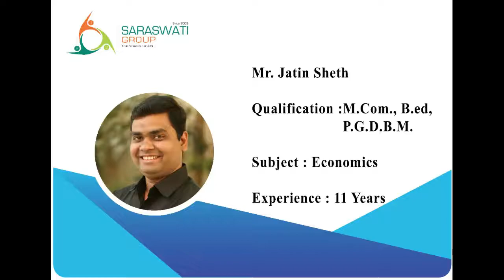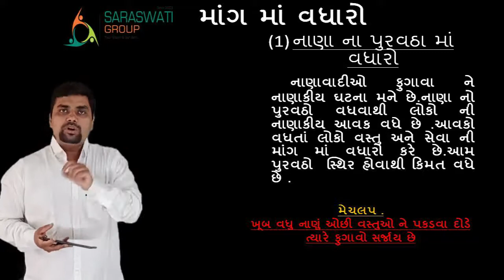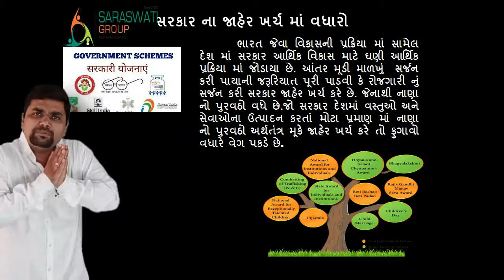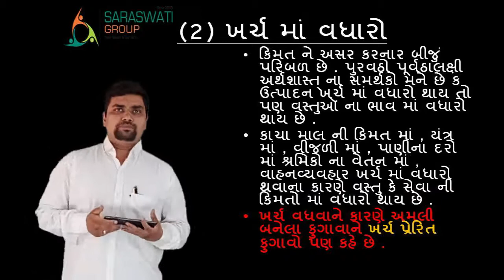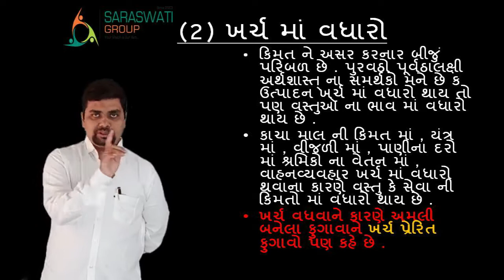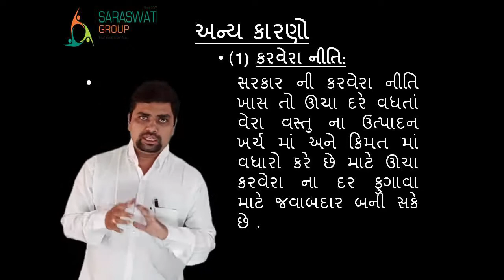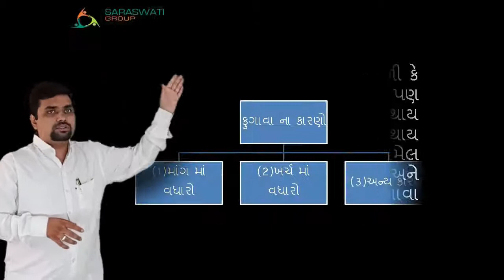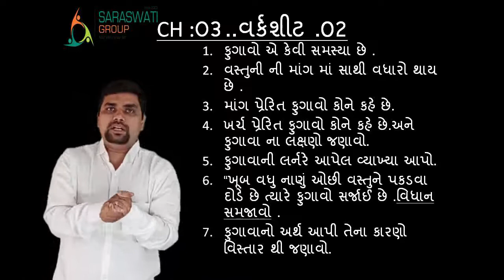ECO II 12TH II CH 03 II LEC 06 II ફુગાવો II 02 07 2021